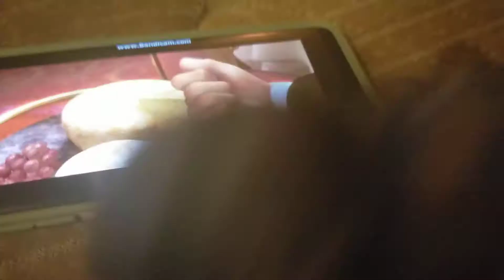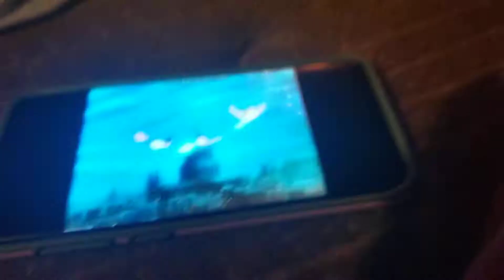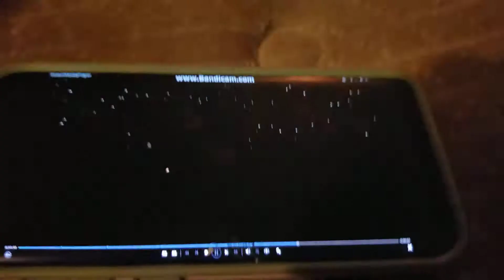Bobby Watching The THX Logo